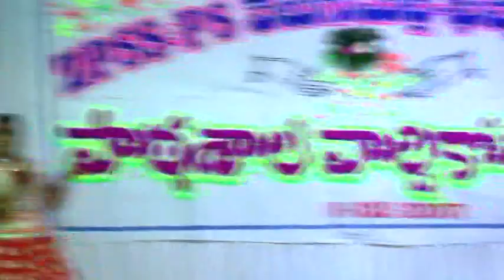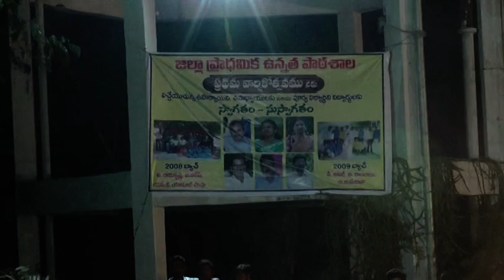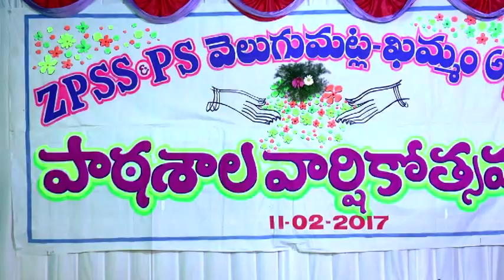school anniversary part 4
velugumatla,khammam